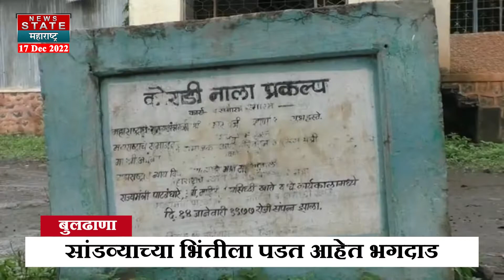The Koradi Dam | बुलढाण्यातील कोराडी धरण फुटण्याच्या मार्गावर